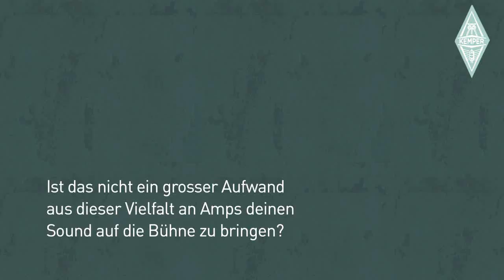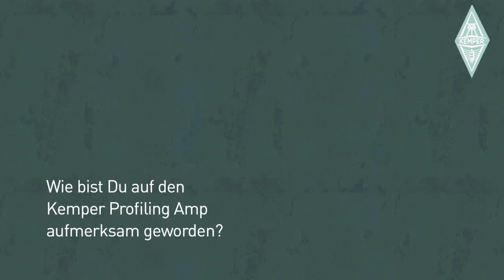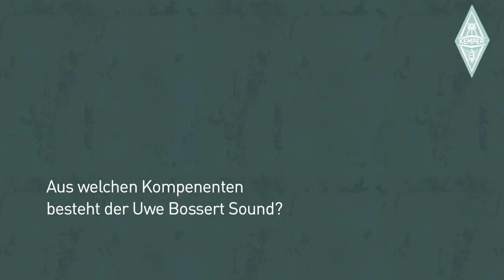Reamonns Uwe Bossert über seine Erfahrungen mit dem Kemper Profiling Amplifier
Kamera: Marc Rohde
Regie und Produktion: Thomas Wendt
Skating Dog Production für Kemper Amps